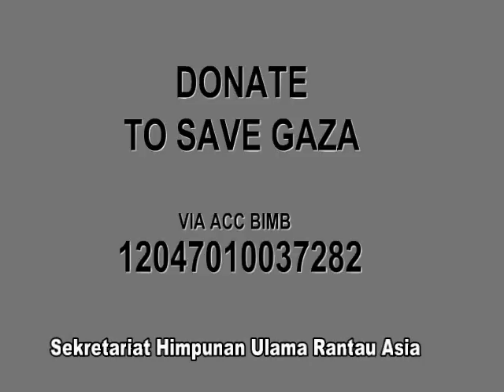002_Wawancara azmitahreer latest.flv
Talk, clip video, education